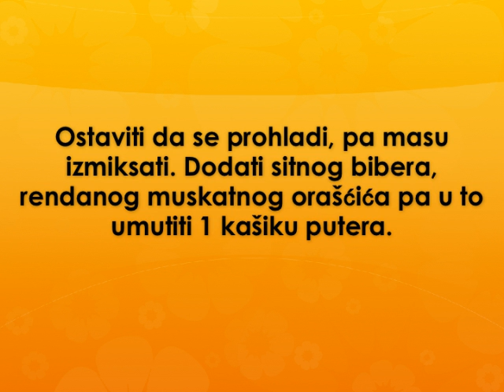Sos od bundeve Recept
recept za sos od bundeve